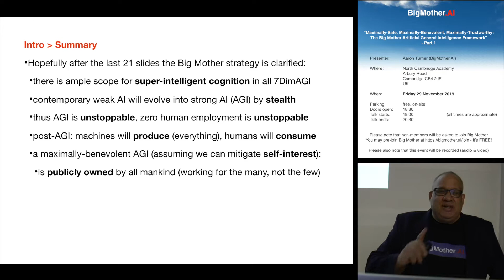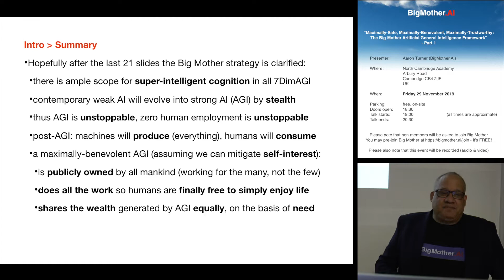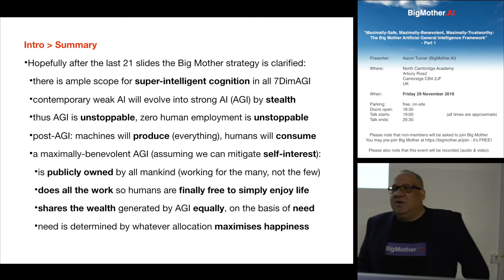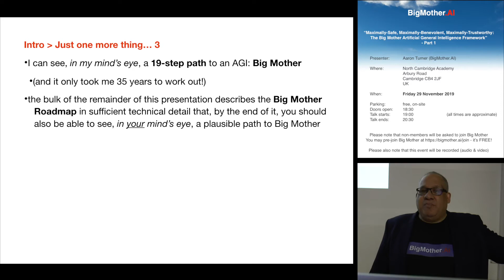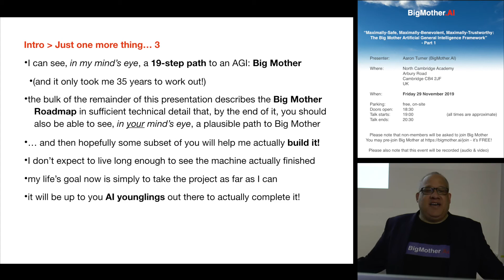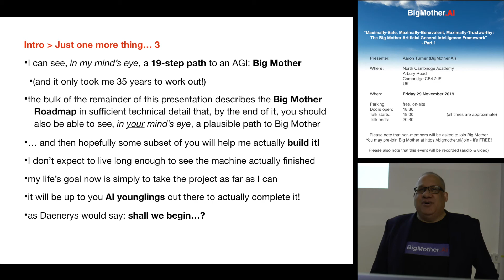The Big Mother AGI Framework Part 01 Clip 05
Maximally-safe, -benevolent, and -trustworthy Artificial General Intelligence

In this video:

- Summary
- Just one more thing...